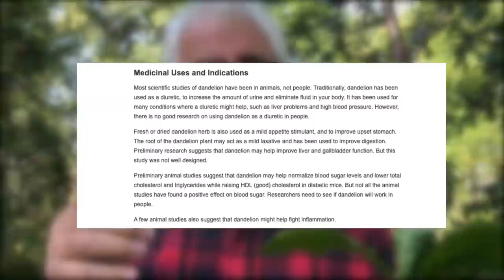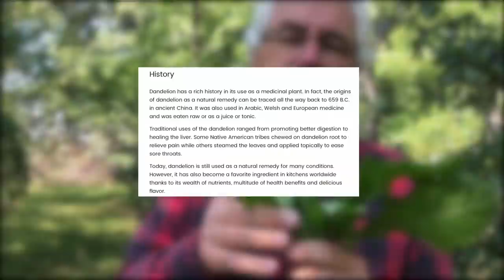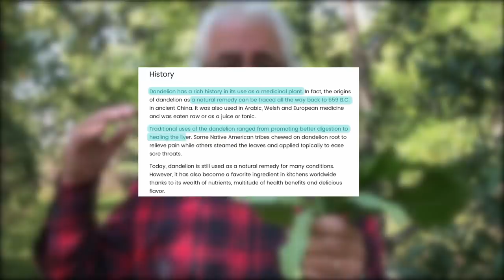BEST USES for DANDELIONS are actually...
What can you do with Dandelion? What are the best uses for Dandelion? How can you harvest dandelion? We look at these questions and more.

This video is a follow up to the video: Dandelion are the BEST indicators of...

=== LEARN ABOUT THE PERMACULTURE ORCHARD ===

Have trees already? NEW PRUNING COURSE.

Want to VISIT the Permaculture Orchard? Start your VIRTUAL TOUR of the Permaculture Orchard for FREE

Want FOOD? See The Farm

=== SOCIAL MEDIA ===